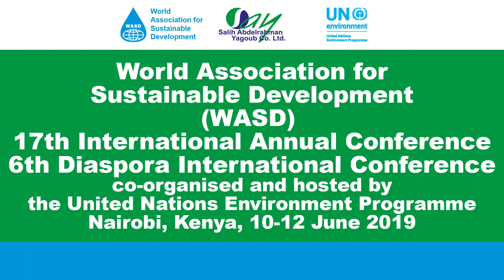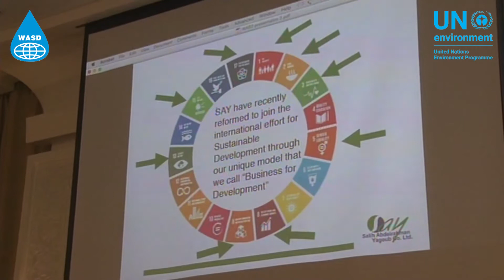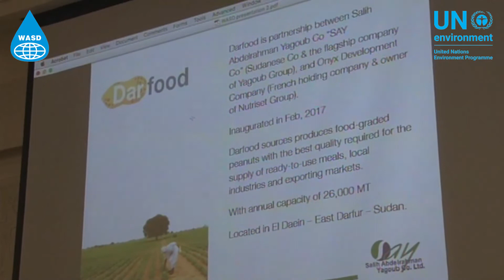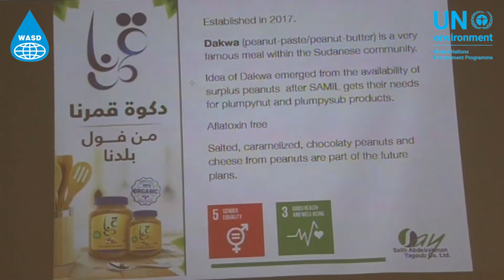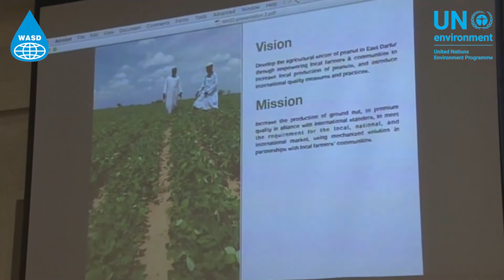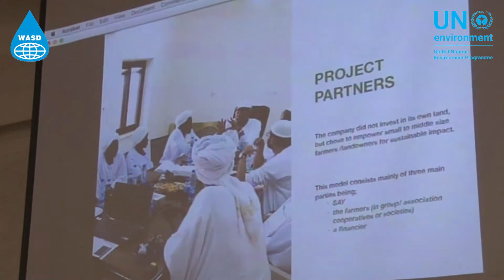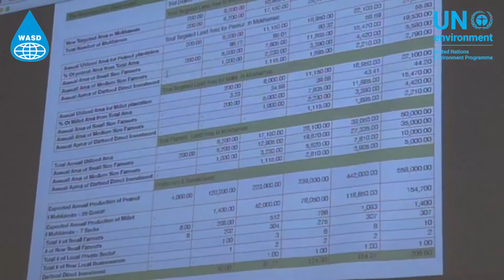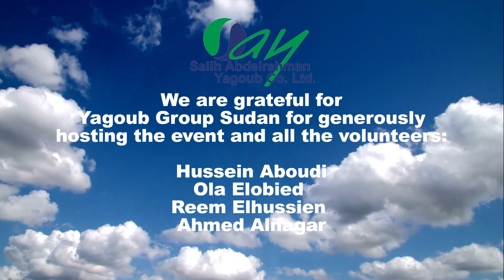Yagoup Group Sustainability Experience - Abdalkarim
Eman Abdalkarim
Yagoub Group, Sudan
World Association for Sustainable Development (WASD)
17th International Annual Conference
6th Diaspora International Conference
co-organised and hosted by the United Nations Environment Programme
Nairobi, Kenya, 10-12 June 2019
Sunday 6th January 2019
Al Salam Rotana Hotel, Khartoum – Sudan
We are grateful for Yagoub Group Sudan for generously hosting the event and all the volunteers:
Hussein Aboudi
Ola Elobied
Reem Elhussien
Ahmed Alnagar